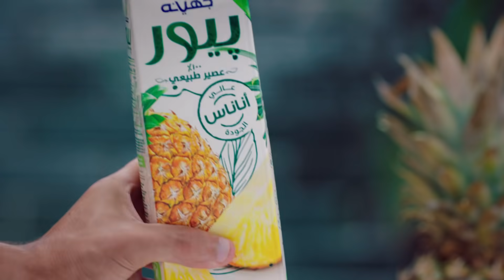استمتع بجهينه بيور بشكله الجديد بدون إضافة سكر أو أى مواد حافظة!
Enjoy the wide range of Juhayna Pure Juice with its brand new packaging - all with no sugar added & no preservatives!

استمتع بجهينه بيور بشكله الجديد  بدون اضافة سكر أو أى مواد حافظة!

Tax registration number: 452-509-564